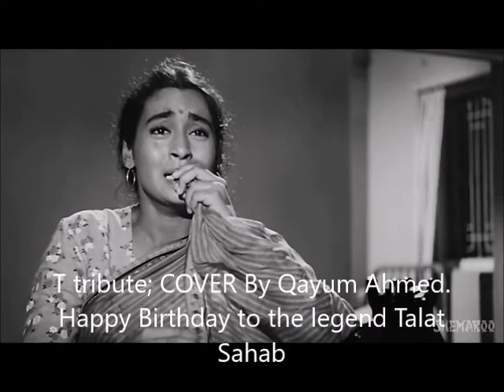Happy Birthday to the legend Talat Mahmood 24th Feb, A tribute by Qayum Ahmed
Mr. Qayum enjoys to sing and relish the music the same way as he used to in his childhood days..!!  His songs are here to enjoy and feel his passion for the legend...!